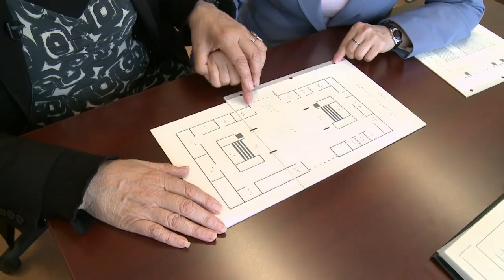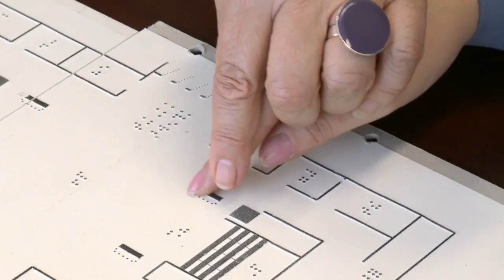Service en orientation et mobilité de l’INLB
Comment une personne handicapée visuelle peut-elle se déplacer de manière autonome dans un lieu public? Qui l’enseigne? Quelle est la technique utilisée? Pour y répondre, Jessie s’est rendue à l’Institut Nazareth pour rencontrer une spécialiste en orientation et mobilité, ainsi qu’une usagère.